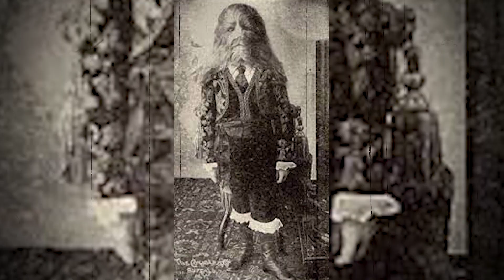Strange Life & Stories of some Circus Freaks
Strange Life & Stories of some Circus Freaks | Vaji TV

In Today's video I am going to tell you the stories of some unusual people and about their strange life.